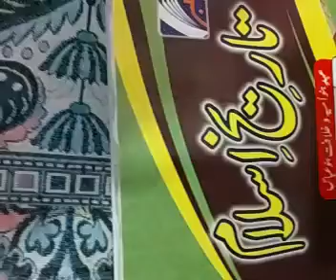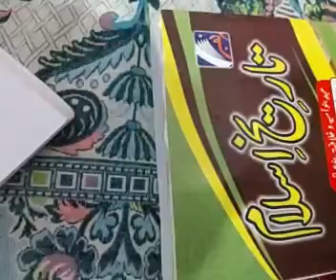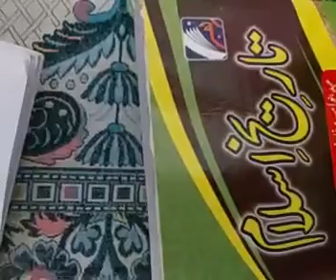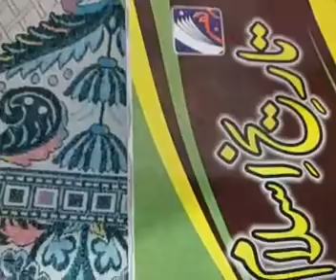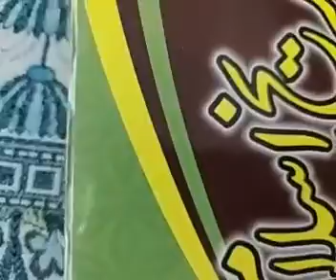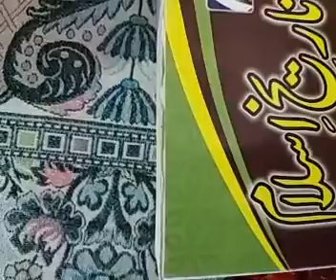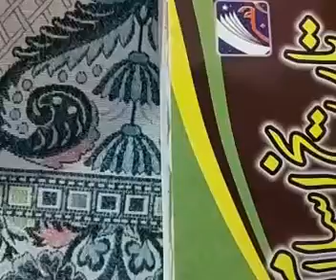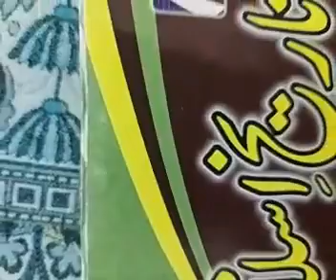history| lecture 23| 3rd year